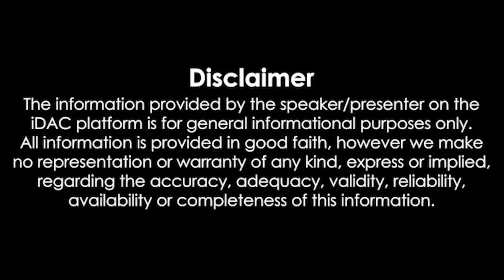காலைநேரச்செய்திகள் 29.04.2023 Morning News 📰